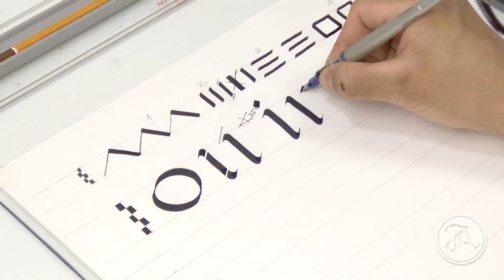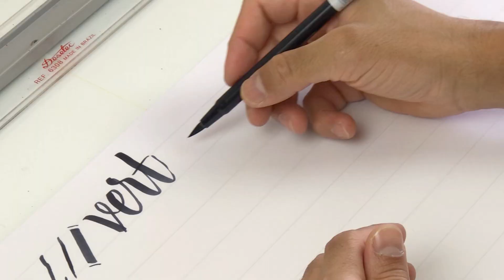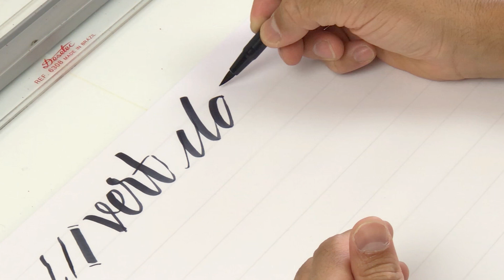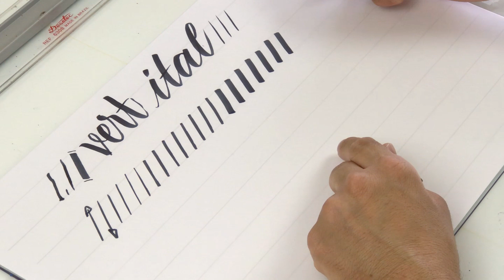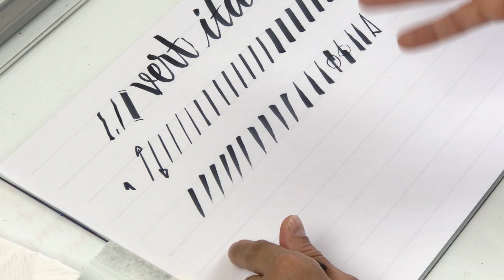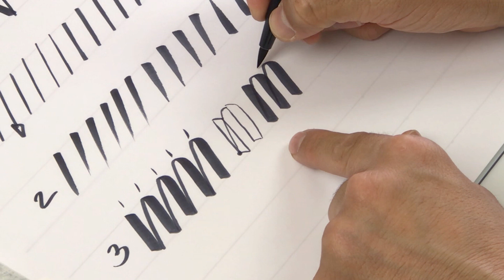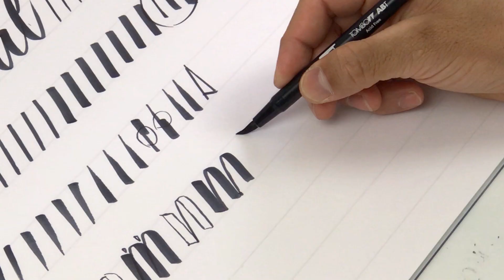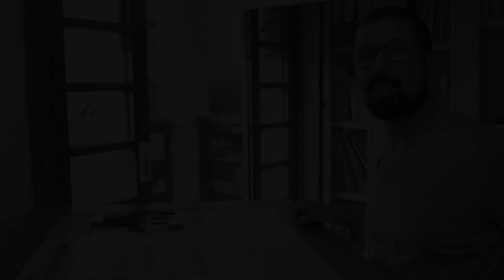Brush Pen - Exercícios básicos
Curso no Skillshare (curso básico em inglês com legenda em português)